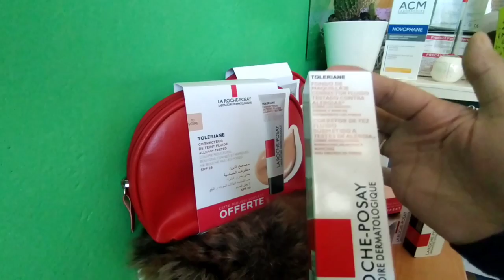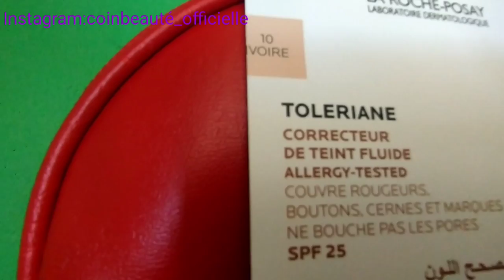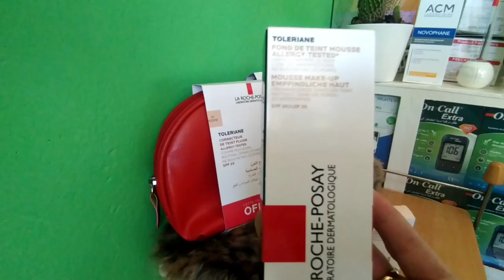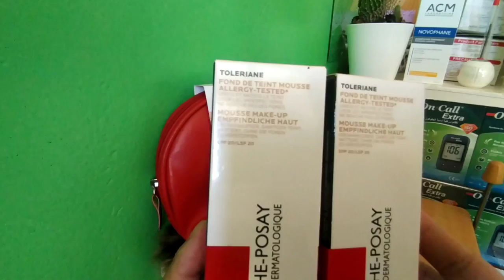كريم اساس طبي toleriane fluide et toleriane mousse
Toleriane